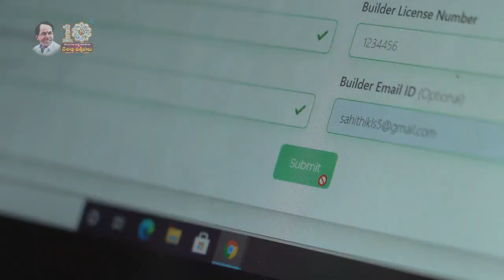'పట్టణ ప్రగతి'తో తెలంగాణ రాష్ట్రంలో క్రమబద్ధమైన పట్టణీకరణ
పట్టణాలలో మౌలిక వసతుల కల్పన, మెరుగైన పారిశుధ్యం, పచ్చదనం లక్ష్యంగా తెలంగాణ  ప్రభుత్వం ప్రారంభించిన 'పట్టణ ప్రగతి' కార్యక్రమం అద్భుత ఫలితాలను ఇస్తున్నది. రాష్ట్రంలోని మున్సిపాలిటీలు గణనీయమైన అభివృద్ధితో సరికొత్తగా రూపుదిద్దుకుంటున్నాయి.